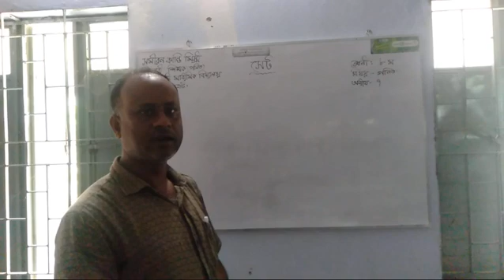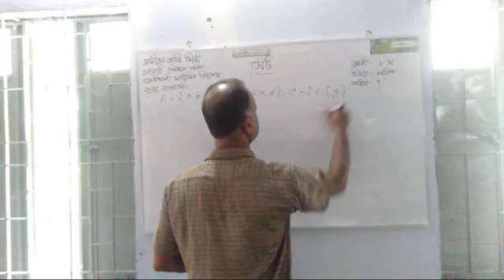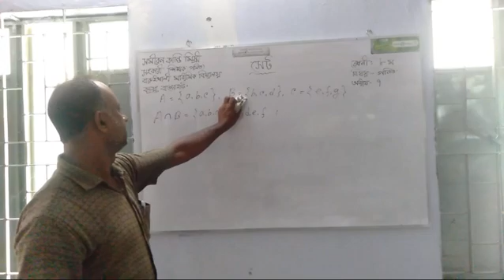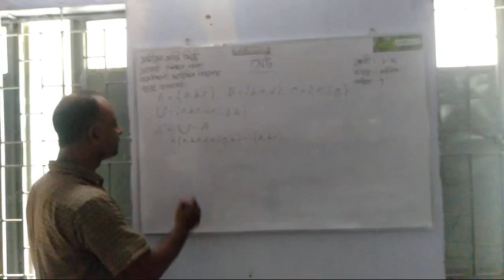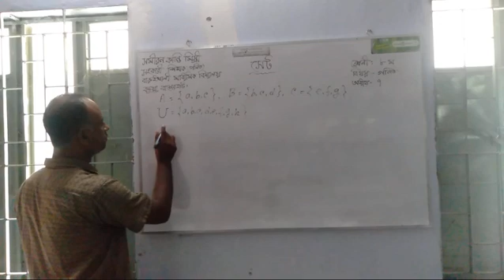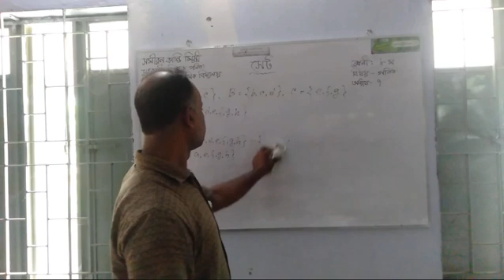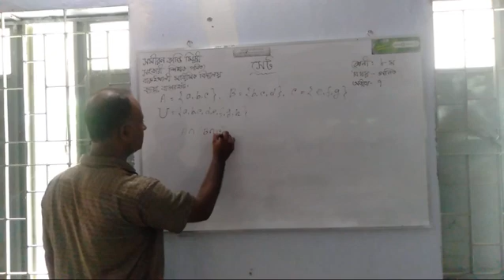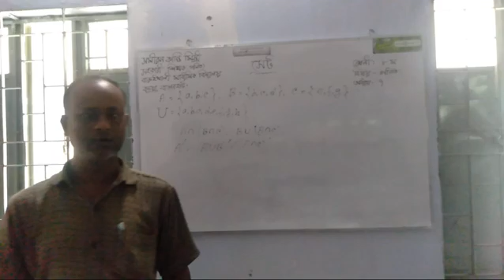শ্রেনীঃ৮ম,বিষয়ঃগনিত,অধ্যায়ঃ৭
সমীরণ কান্তি মিস্ত্রি
সহকারী শিক্ষক (গনিত)
বারুইখালী মাধ্যমিক বিদ্যালয়
কচুয়া, বাগেরহাট।